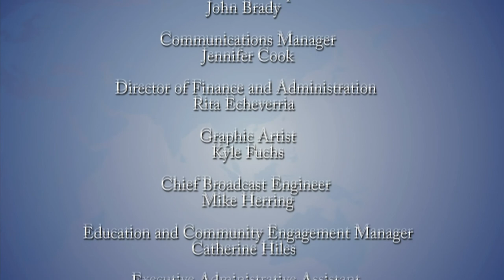Global Perspectives: Wes Moore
Veteran and author Wes Moore discusses his struggle to define himself during his rebellious adolescence,  how to maintain an optimistic outlook in the face of overwhelming and other topics.